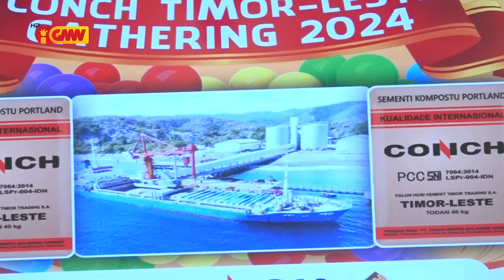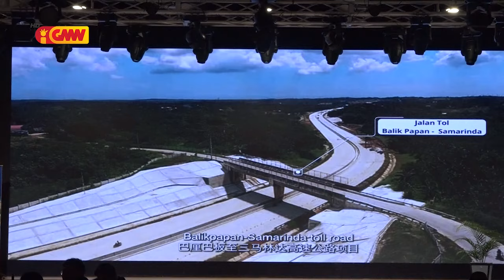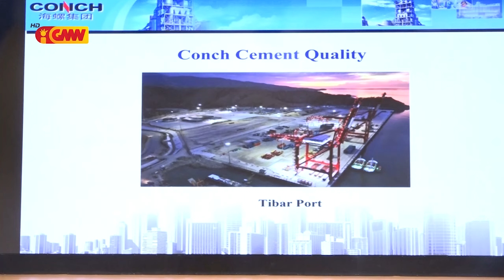Empreza Cement Timor Trading lansa Conch Timor-Leste Gathering Tinan 2024 iha salaun Multiusos GMN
Empreza Cement Timor Trading S.A lansa Conch Timor-Leste Gathering Tinan 2024 iha salaun Multiusos GMN  Bebora Dili